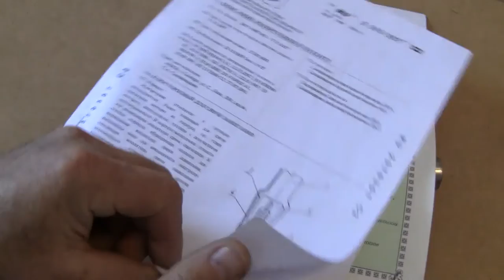КЛЮЧ ДЛЯ СВЕЧЕЙ ЗАЖИГАНИЯ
Изготовлен ключ для свечей зажигания, который позволяет исключить нежелательный контакт изолятора свечи с ключом